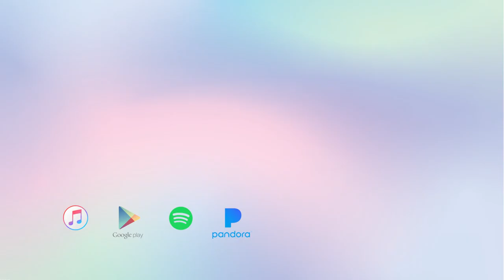Sweater Weather - The Neighbourhood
Violin Cover of "Sweater Weather" by The Neighbourhood